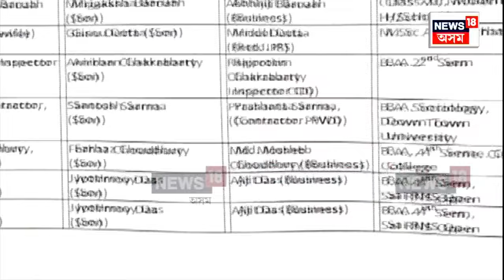Guwahati Siren Gang News : গুৱাহাটী মহানগৰীত ওলাইছে ছাইৰেণ গেং | N18V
Guwahati Siren Gang News | গুৱাহাটী মহানগৰীত ওলাইছে ছাইৰেণ গেং। সম্ভ্ৰান্ত ঘৰৰ সন্তানে আৰম্ভ কৰিছে VIPগিৰি। বিলাসী বাহনত বিধানসভাৰ পাছৰ লগতে লগাই লয় চৰকাৰী ফলক। মহানগৰীত নিশাটোৰ ভিতৰতে জব্দ হ'ল ১০ খন ভুৱা কনভয়ৰ বাহন। আৰক্ষীৰ দুৰ্বলতাৰ বাবেই জে’লৰ পৰা ওলাল USTMৰ ছাত্ৰ অৰিণ।
News18Assamoriginals n18oc_crime